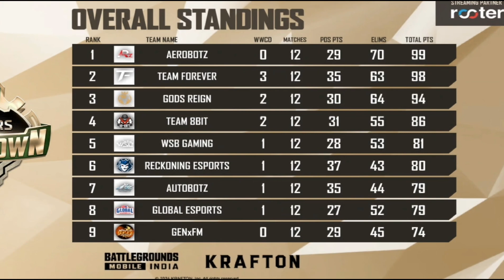Lidoma Asia | Masters Showdown overall rankings| bgmi | Masters Showdown points table | Day 3|series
Lidoma Asia | Masters Showdown overall rankings| bgmi | Masters Showdown points table | Day 3